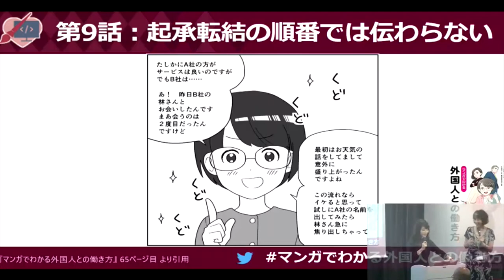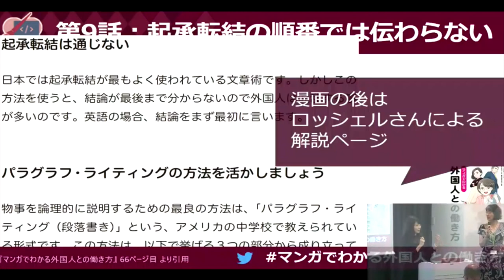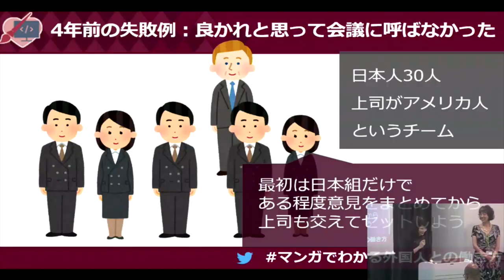外国人との働き方 Ep8：起承転結の順番では伝わらない（日本語）